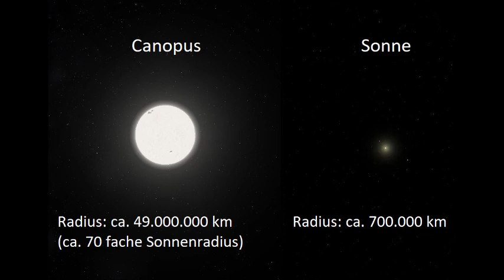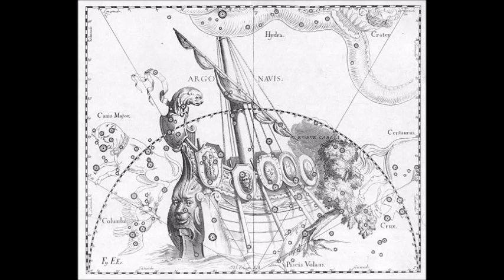Canopus - ein besonderer Stern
Canopus (Bayer Bezeichnung: Alpha Carinae) ist der hellste Stern im Sternbild Kiel des Schiffs und der zweithellste am Nachthimmel.
Die Entfernung des Sterns liegt bei etwa 320 Lichtjahre und es handelt sich um einen Riesenstern der Spektralklasse F0II/F0Ib.
Über den Herkunft des Namens gibt es zahlreiche Spekulationen aber am häufigsten findet man bei den Namensherkunft einen Zusammenhang mit dem trojanischen Krieg.

Lasst, wenn euch das Video gefallen hat, einen Like oder Abo da :).

Hinweise für die verwendeten Bildmaterialien.

Von Roberto Mura - Celestia, free screen, Gemeinfrei, (Am Bild wurden Änderungen vorgenommen)
Von Hubble European Space AgencyCredit: Akira Fujii (watermark was removed), Gemeinfrei,
Von Johannes Hevelius - Atlas Coelestis. Johannes Hevelius drew the constellation in Firmamentum Sobiescianum, sive Uranographia, his celestial catalogue in 1690., Gemeinfrei,
Von Adam Elsheimer - 1. ISBN: 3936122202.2. Eigener Scan von: Rüdiger Klessmann; Im Detail die Welt entdecken – Adam Elsheimer 1578–1610; Ed. Minerva, Wolfratshausen 2006; ISBN 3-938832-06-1., Gemeinfrei, (Am Bild wurden Änderungen vorgenommen)